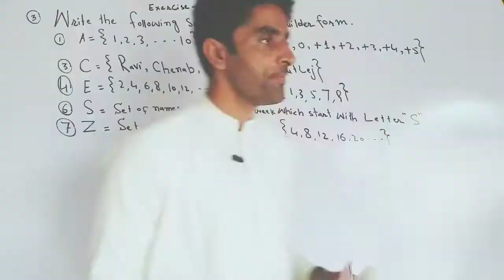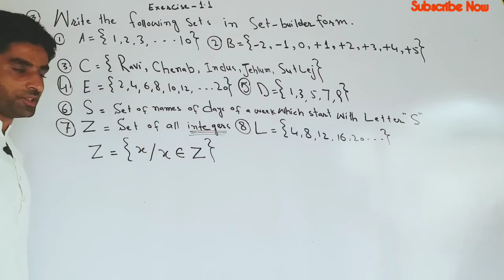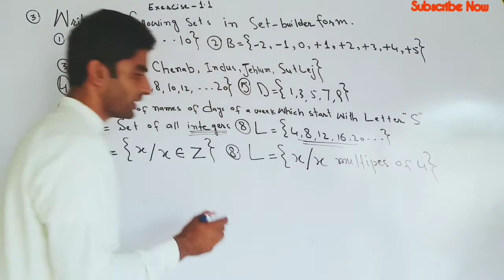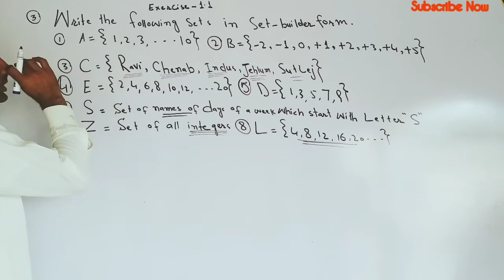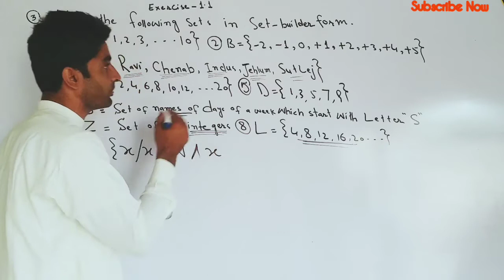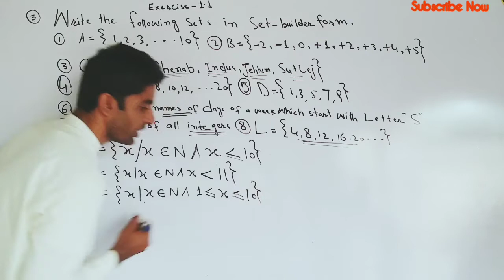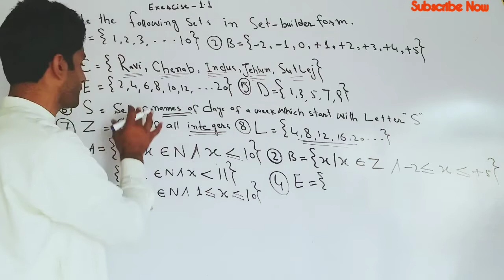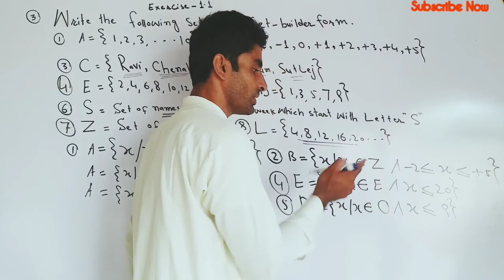|ClassSevenMathematics|SindhText BookBoard|Exercise1.1|Sets|Q.NO.3 i ii iii iv v vi vii viii Numbers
Sindh Text Book Board Mathematics

Mathematics of Sindh Text Book Board

Mathematics of STBB

Seventh class Mathematics

Unit 1

Sets

Exercise 1.1

Write the following sets in set -Builder form

previous videos

 Exercise 1.1

Put the sets in their appropriate column and write two other forms of each set.

i ii iii iv v vi Numbers

Write the following sets in Tabular form

i ii iii iv Numbers

Sets express in 3 Methods

 Tabular form

Descriptive form

How to solve  sets?

How to convert Tabular form into descriptive form?

How to convert descriptive form into tabular  form?

How to change Tabuar, descriptive sets into set builder form?

How To solve Class seven Mathematics

easily & Without

any difficulty?

or

Any Hesitation

our Mathematics?

 Mathematics?

So

Let'slearn

 Watch

my videos

comments

on my videos

relatives

our Mathematics?

So

let's learn

letzlearnWithIqbal

 Watch

my videos

comments

on my videos

your relatives ,

your wellwisher

& in the groups.